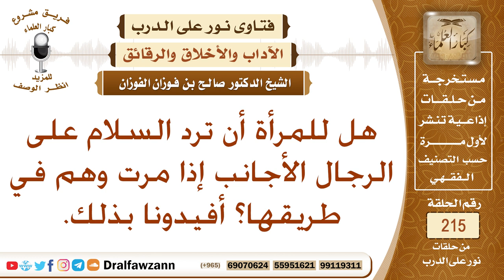ما حكم رد السلام من المرأة على الرجل الأجنبي أثناء طريقها؟ الشيخ صالح الفوزان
نص السؤال: هل للمرأة أن ترد السلام على الرجال الأجانب إذا مرت وهم في طريقها؟ أفيدونا بذلك.
السيرة الذاتية :
للاشتراك في قناة الشيخ صالح الفوزان

رئيس الفريق
لمشروع كبار العلماء